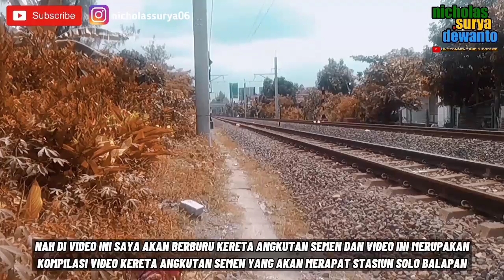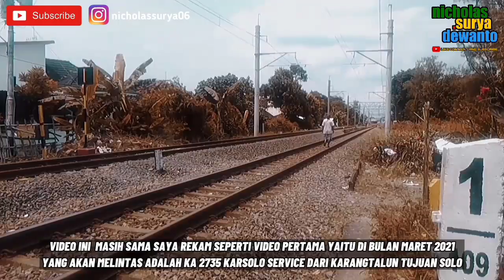COMPILATION VIDEO OF CEMENT TRAIN || ARRIVAL AND DEPARTURE AT SOLO BALAPAN STATION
ENGLISH SUBTITLE :
Hello, welcome back friends in my latest video. Well, in this video, I will show some videos/video compilations of cement transporting trains that I recorded in 2021. In this video, there are 6 cement transport trains and 4 of them have different names and relationships. How was the hunting fun? Watch this video till the end.
MAIN DATA INFORMATION:
🚅 : - KA 2722 Bungtalun Service (KRL - SLO)
        - KA 2707 Brambano Service (BBN - NMO)
        - KA 2720 Bramarja Service (BBN - SLO)
        - KA 2735 Karsolo Service (SLO - KRL)
        - KA 2724 Bungtalun Service (BBG - KRL)
📷 : Vivo Y71
 📍  : -  Solo Balapan Station Entrance Signal
        - JPL 94 Pasar Nongko
        - JPL 176 A/B Joglo
🗓 : 2021

SUBTITLE INDONESIA :
Halo selamat datang kembali teman-teman di video terbaru saya. Nah, di video kali ini saya akan memperlihatkan beberapa video/kompilasi video Kereta Api pengangkut semen yang pernah saya rekam di tahun 2021. Di video kali ini, ada 6 kereta pengangkut semen dan 4 kereta diantaranya berbeda nama serta relasinya. Bagaimana keseruan huntingnya? Simak video ini sampai dengan selesai...
INFORMASI DATA POKOK :
📷 : Vivo Y71
📍 : - Sinyal Masuk Stasiun Solo Balapan
🗓 : 2021
TERIMAKASIH YANG SUDAH MENONTON VIDEO INI SAMPAI SELESAI 🙏🏻